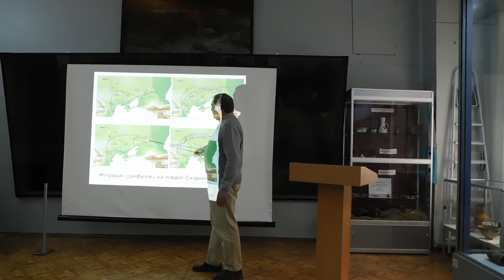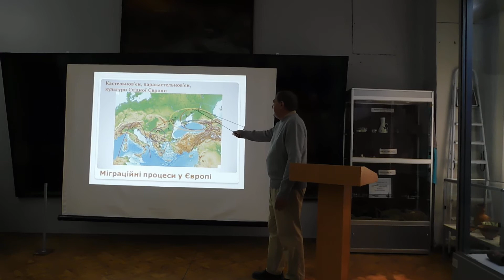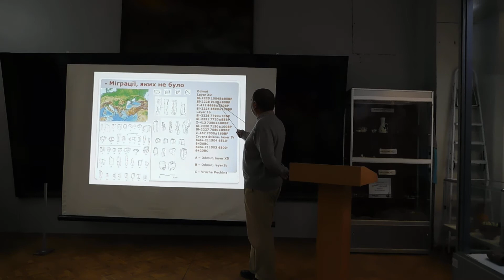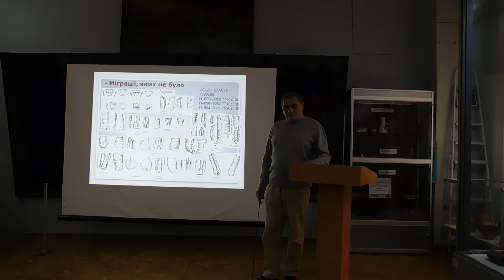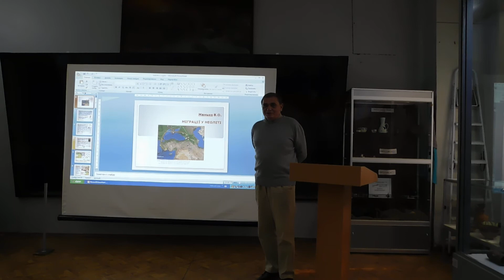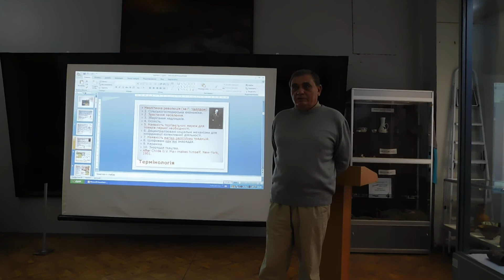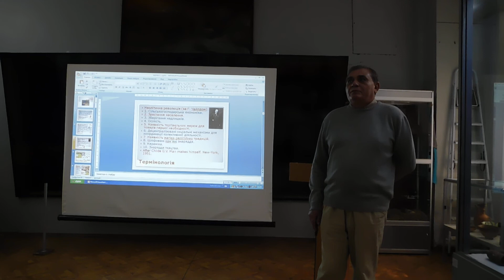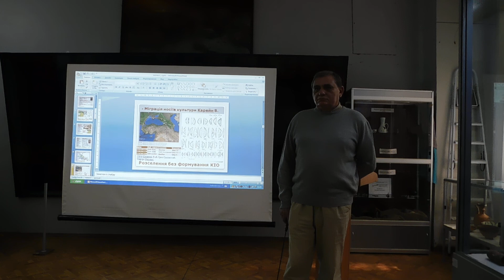Про що розповідає археологія. В.Манько. Міграції в неоліті.ч.3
Лекція канд. іст. наук, старшого наукового співробітника Інституту археології НАН України Валерія Манька «Міграції у неоліті» (Археологічний музей ІА НАНУ, 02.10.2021).
Неоліт став епохою, коли людство збагатилося величезною кількістю нових технології у сферах обробки каменю, виготовлення кераміки, ведення господарства. Уі ці інноваційні технології виникли на Близькому та Середньому Сході, а згодом поширилися на території Східної Європи. Таке поширення було наслідком серії міграцій населення. Особливу роль у процесі міграцій відігравали Закавказзя, Мала Азія, Балкани.
Початок неоліту на території України також був пов'язаний з поширенням інновацій у матеріальній культурі та у методах ведення господарства, що виникли на Близькому й Середньому Сході. Лекція присвячена розгляду міграційних потоків населення з території Анталії, Західної Грузії, Ірану, Іраку на територію України.